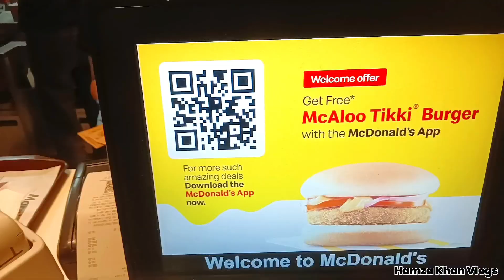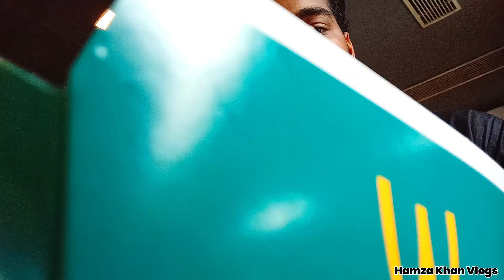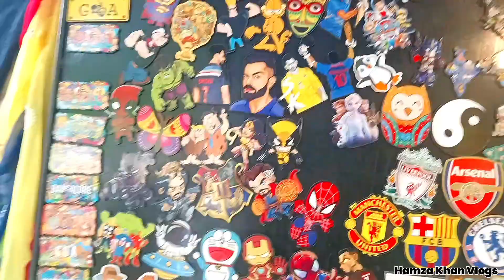WHEN I MEET ALGERIAN GIRL IN DELHI 😨|HAMZA KHAN VLOGS ❤️